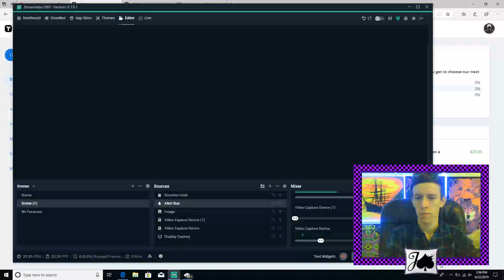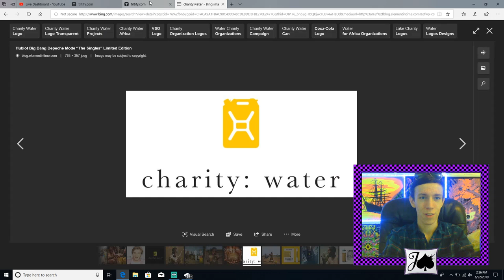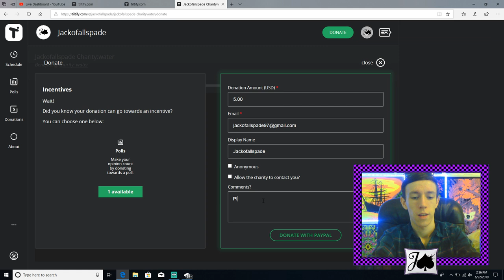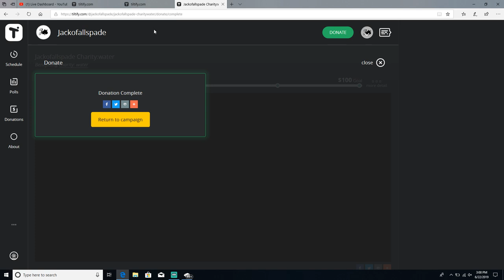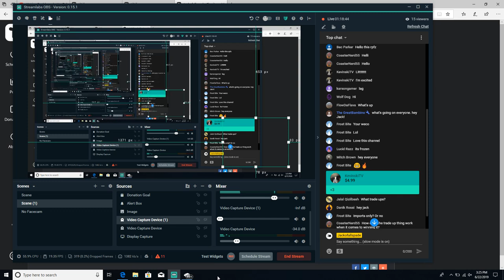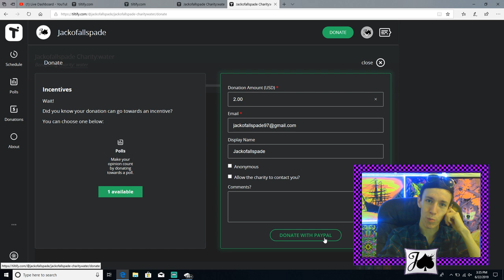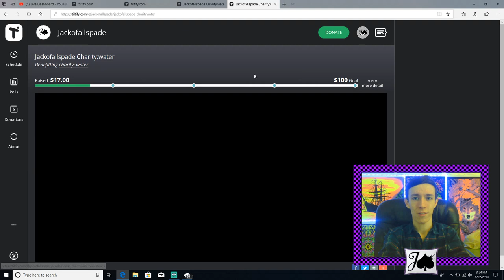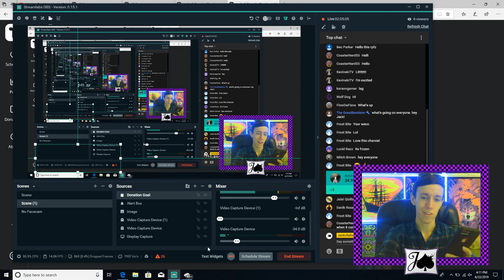Maji Creators Charity Stream for Charity:Water - Guess My Pull & YOU KEEP IT!!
Thanks for stopping by! Today we'll be doing our first charity stream yet since I've been on YouTube, in association with Maji Creators, organized by MaksMcMuffin. All donations through Tiltify will go to Charity:Water, an organization helping to bring clean water to parts of developing countries that need it most. You donations would be a huge help, but if you can't donate, just being present helps! I'll be doing some tradeups, and you guys will each have a chance to guess what we're about to get, chat will be on slow mode. If you guess right, you get to keep the item! Let me know if you have any questions!